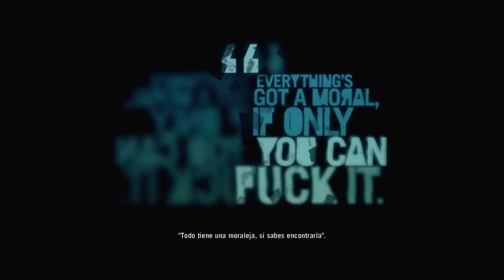FAR CRY 3 | Gameplay Español | Capitulo #30 Píntalo de negro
Mi PC:
Torre:  Cooler Master CM Storm Enforcer
Procesador: Intel Core i7-4770K 3.5Ghz Box
Placa Base: Gigabyte GA-Z87X-UD3H
Gráfica: Gigabyte GeForce GTX 770 OC 2GB GDDR5
RAM: G.Skill Ripjaws X DDR3 1866 PC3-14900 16GB 2x8GB